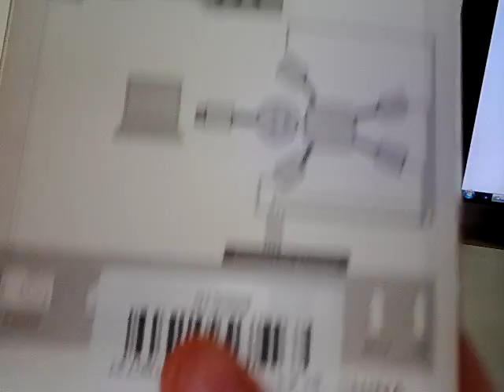USB 2.0 HUB from China for $3 - Unboxing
I bought this USB Hub from a chinese store on Ebay,for 3 dollars :)
It works great, it's a good deal.